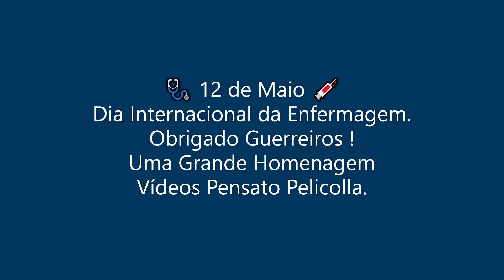(12 de Maio) 🩺 Dia Mundial da Enfermagem 💉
💊 A Pensato Pelicolla presta essa Grande Homenagem à esses Guerreiros, no Sentido de Maior Valorização da Profissão, Reconhecimento e Gratidão ! 🙏 Obrigado de Coração !